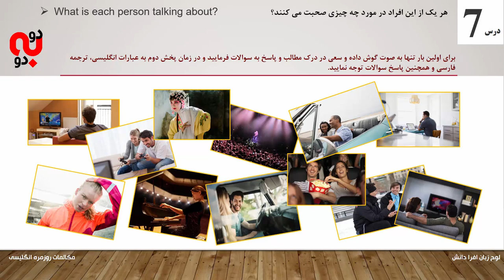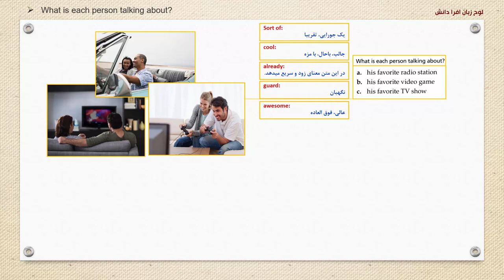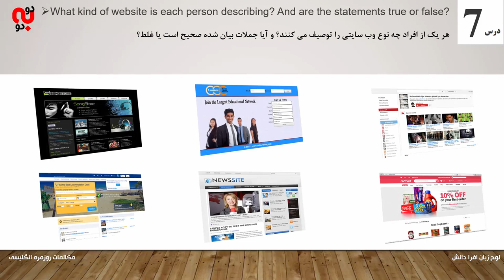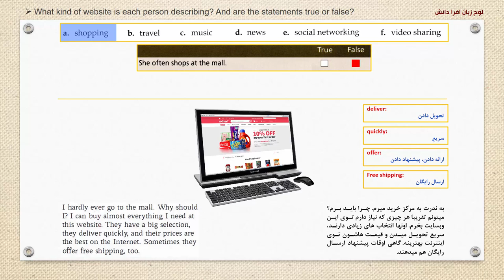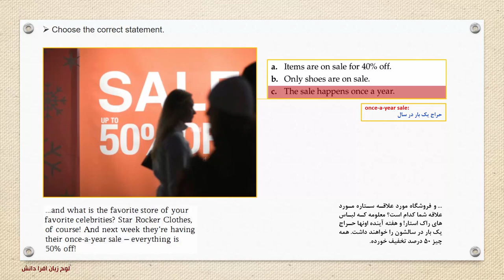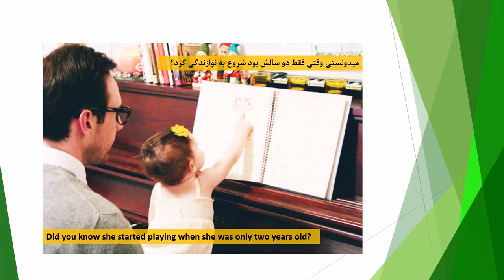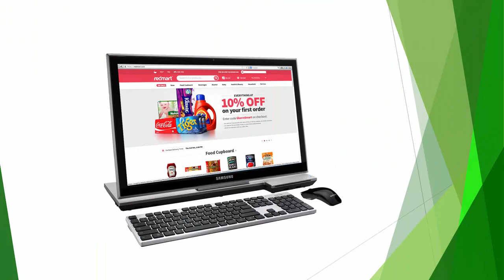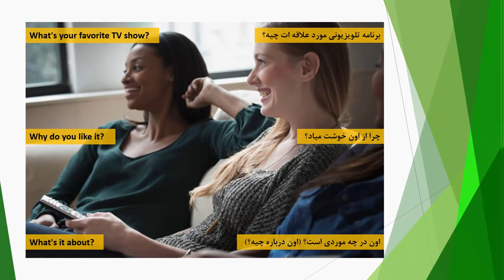آموزش زبان انگلیسی برای کودکان